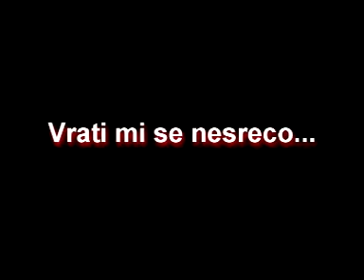Ivan Top Vrati mi se nesreco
Violeta
Mazinac
Sica
Turcin